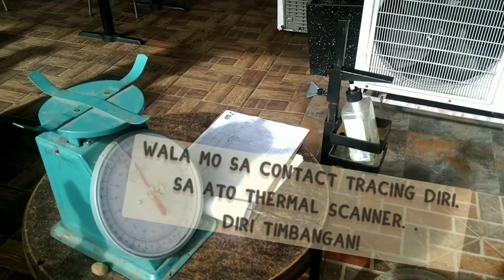Señorito's Bingka Ride (into the Mawab Speedway)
It's just a short breakfast ride going to Bingkahan at Mawab near Nabunturan Passing the curves which they call Mawab Speedway.